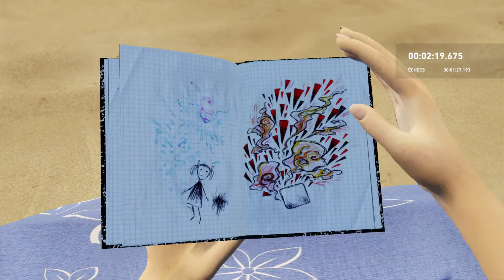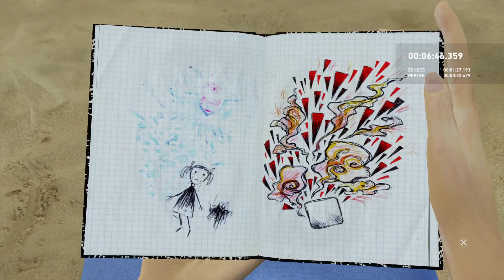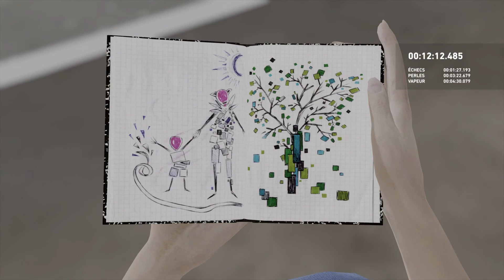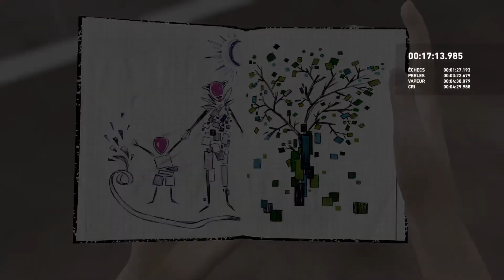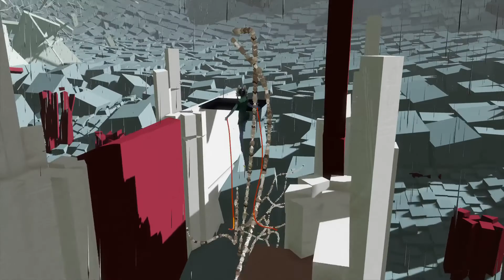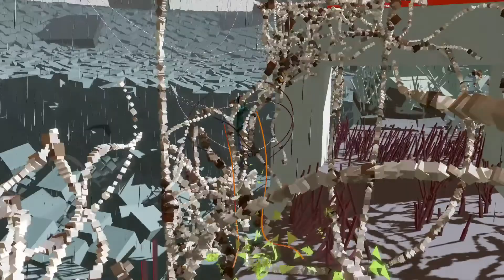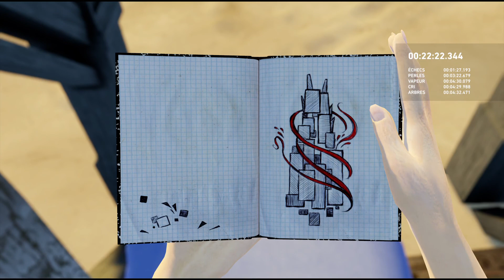(***) BOUND ᨞ Speedrun Any% ᨞ 29'25" (IGT)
〈〈〈   THANK YOU PLASTIC !   〉〉〉
⟅   SPEEDRUN BOUND (PS4) ANY% : 29'25" (In-Game Time) / 29'51" (Real Time)
⟅   New pb after 4 years ! I am SO happy of running & dancing again !
⟅   Thanks to Chuckles for big help and inspiration : you made this sub30 possible !
⟅   Fun fact : My friends offered me this OST on vinyl, the very 1st of my collection...